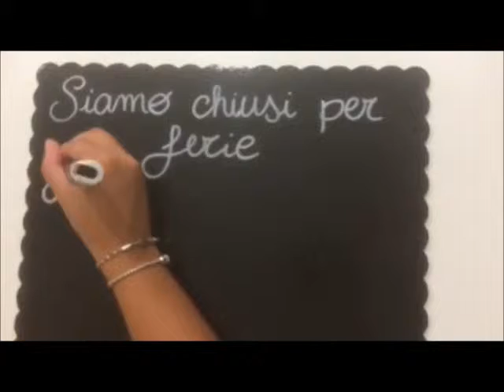ferie dal 11 al 28 Agosto